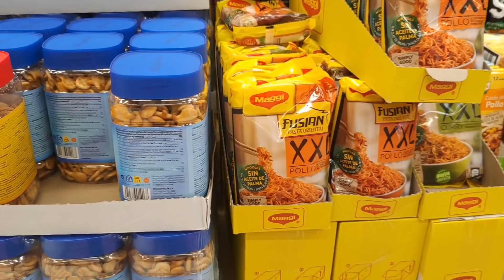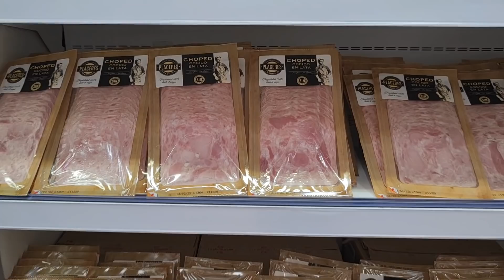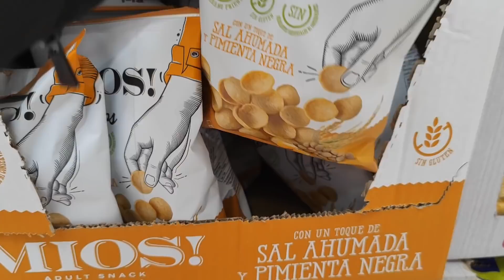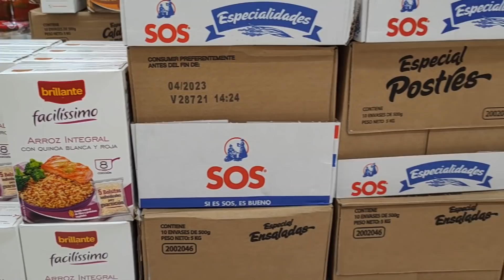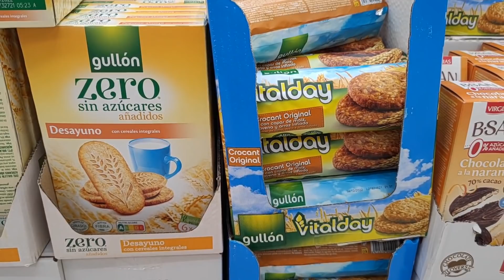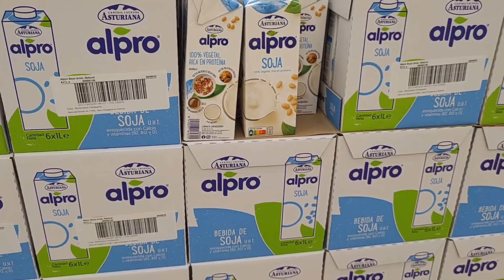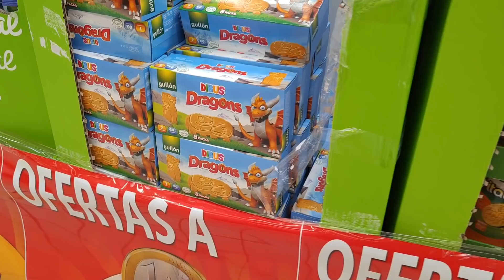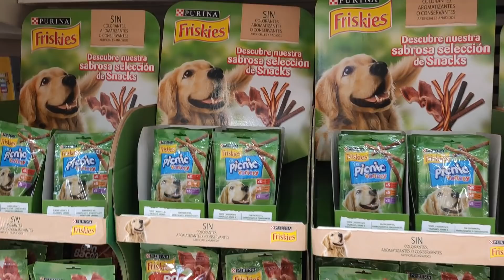ALCAMPO😲ALIMENTACIÓN 1€💛OFERTAS👍GRAN AHORRO CHOLLOS ALIMENTOS BÁSICOS COMPRA SEMANAL 1€ TOUR AUCHAN💛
alcampo1€alimentacionenero2022ofertasgranahorrosemanal#touralimentacionauchan1€ofertas2022#alcampocomprasemanaltodo1€ofertaschollosalcampo

Hoy os dejo éste video con algunas novedades de ALCAMPO, espero que os guste mucho 👍👍😜